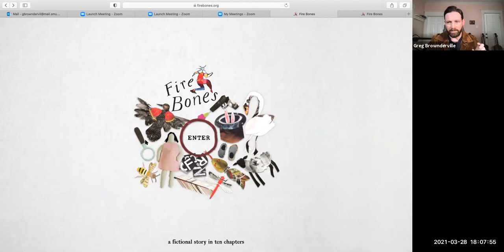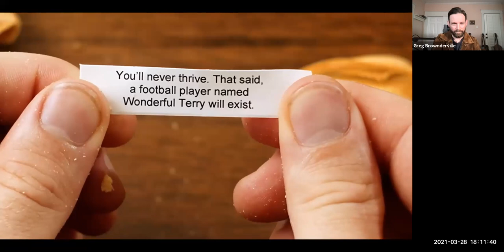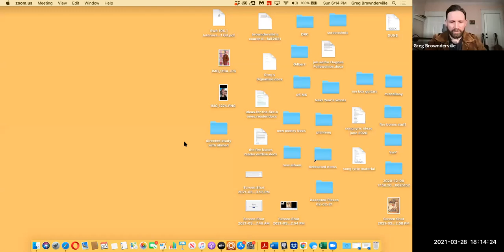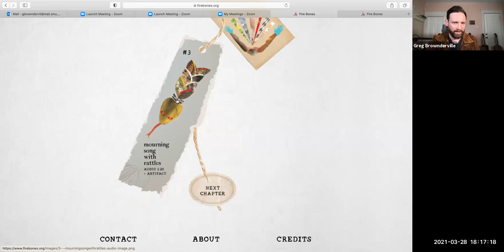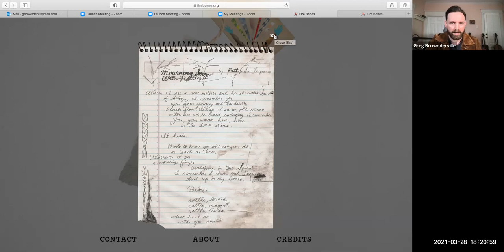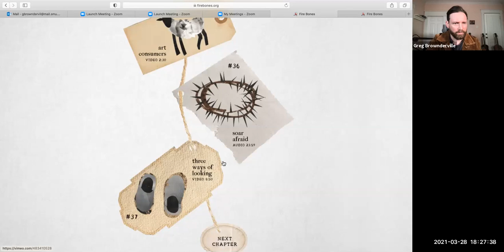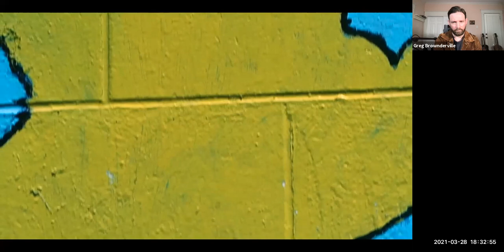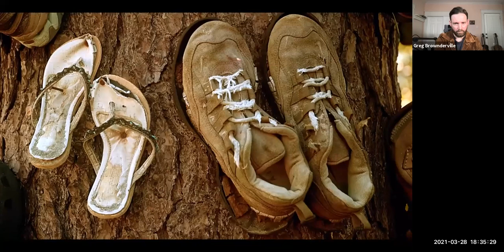"Introducing the Go-Show" - Dallas Literary Festival 3/28/21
Dallas Literary Festival 2021

"Introducing the Go-Show: Podcasts, Videos, Poems, Songs, and Visual Art Combine to Tell One Story" recorded on Saturday, March 28th, 2021 from 6 - 7 PM CST. Presented by Southern Methodist University.

Poet Greg Brownderville in conversation with filmmaker Bart Weiss about their newly released collaboration, Fire Bones, which introduces a new narrative form for the digital age.

Author Bios

The author of three books of poetry, Greg Brownderville is an associate professor of English and the director of creative writing at SMU in Dallas. He is also the editor of Southwest Review, the nation’s third-longest-running literary magazine. In the making of Fire Bones, Brownderville served as writer, creator, and showrunner.

An award-winning filmmaker, educator, and writer, Bart Weiss is the director and founder of the Dallas VideoFest. He produces Frame of Mind on KERA TV, hosts the podcast titled The Fog of Truth, and is a professor of film at the University of Texas at Arlington. In the making of Fire Bones, Weiss served as the director and executive producer.